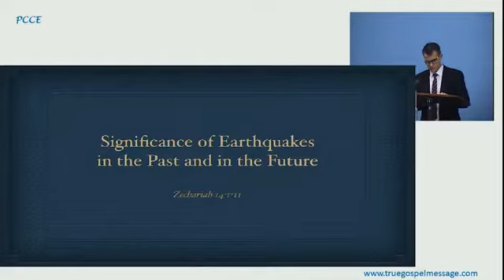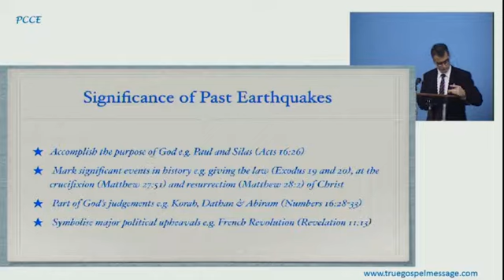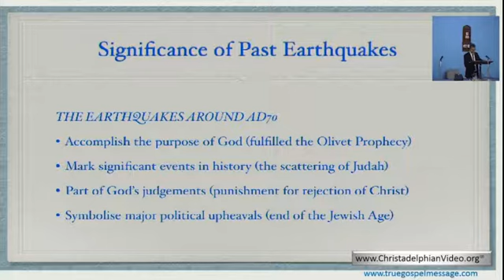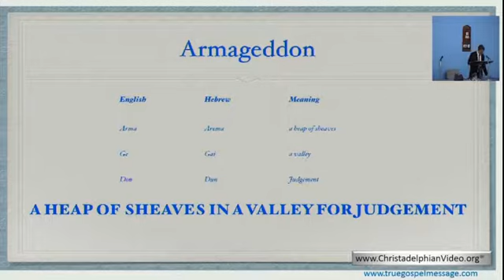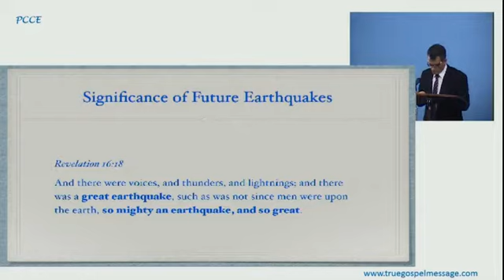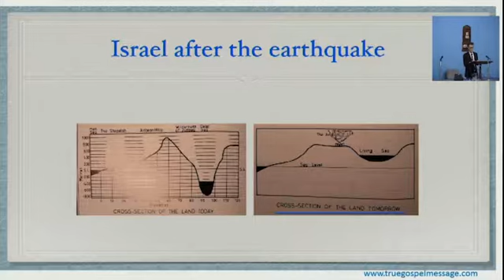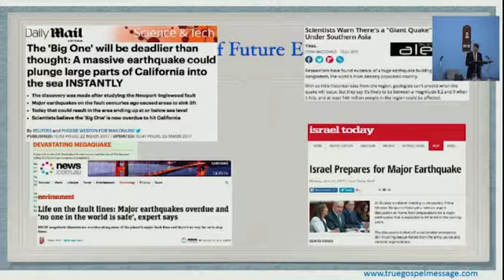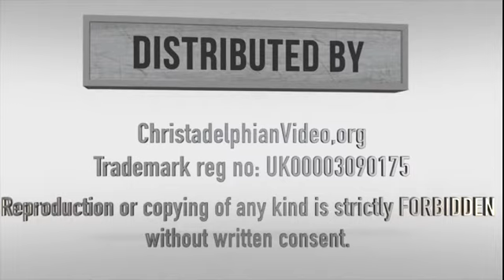Significance of Earthquakes in the Past and in the Future